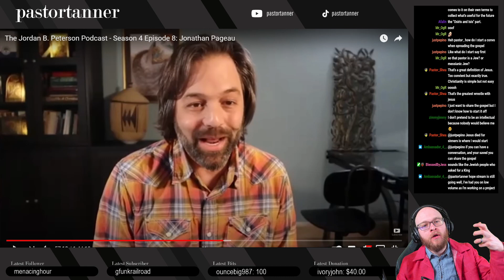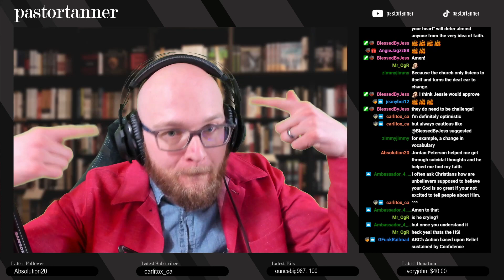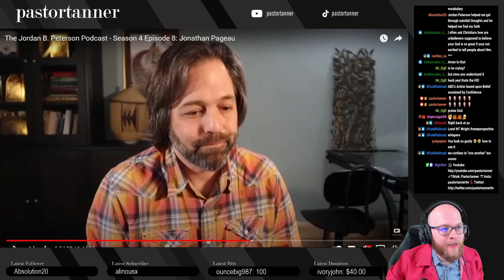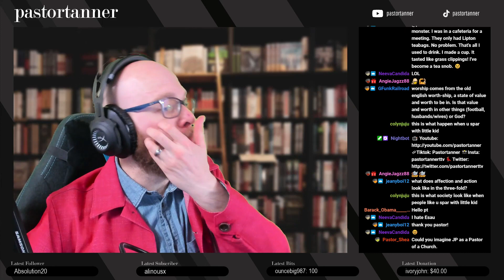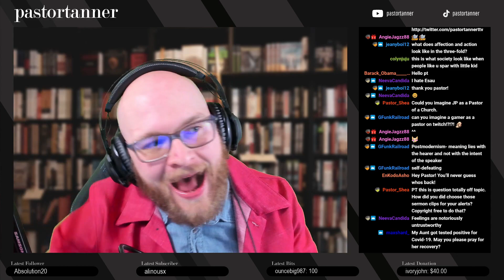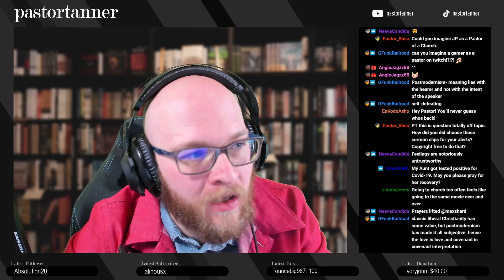Why the Church NEEDS Jordan B. Peterson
Jordan Peterson is turning heads for good reasons. In many ways, he is doing the church's job much better than the church itself is doing it. What can we learn for Jordan Peterson? How can we take his message to heart and see the gospel impact a new generation in profound ways?